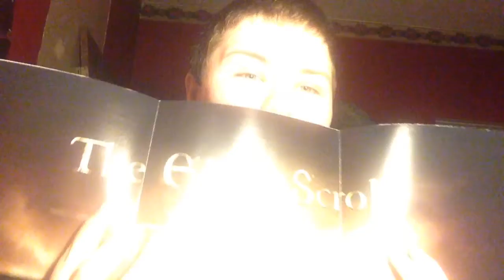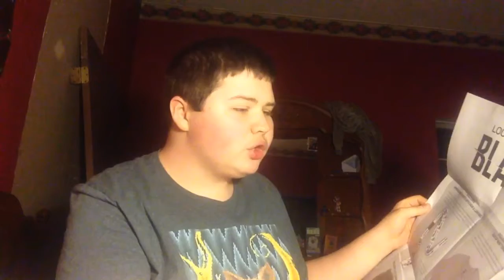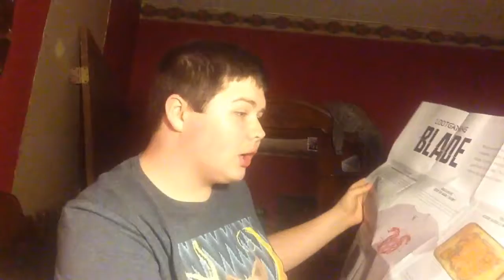LOOT CRATE #? "BLADE" NOVEMBER CRATE - KINGDOM MUTHAF**KIN HEARTS!